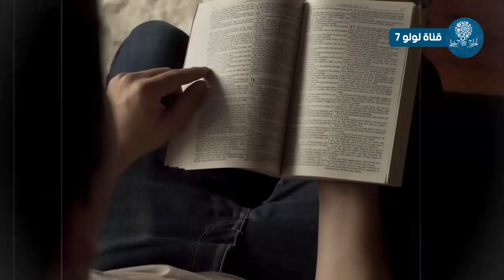7 فنانين تركو دينهم والحدوا | لن تتخيل من هم وماذا فعلوا | رقم 6 سيصدمك ..!!!